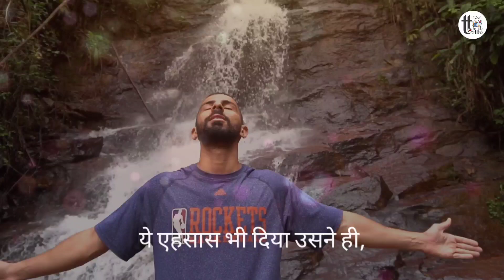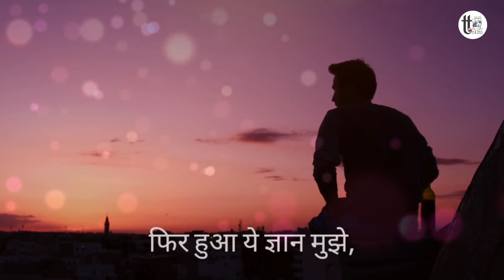Kyun Khuda Koi Insan Nahi || Hindi Poetry 2021 || Trendytalks ( TrendyPoetry )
A very beautiful poetry by Team TrendyTalks about God and his Existence..A very sweet way of explaining that why God is not someone from us..but we are from his power and will..

To connect with Poet -